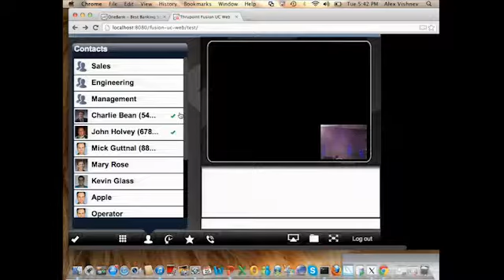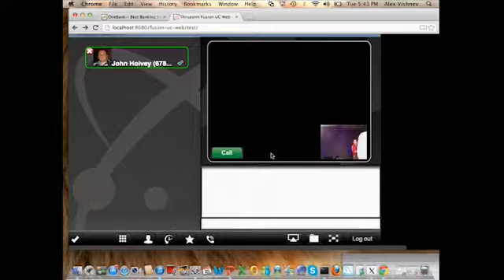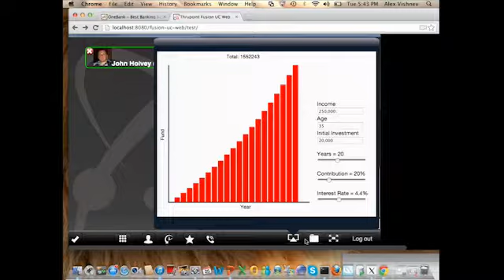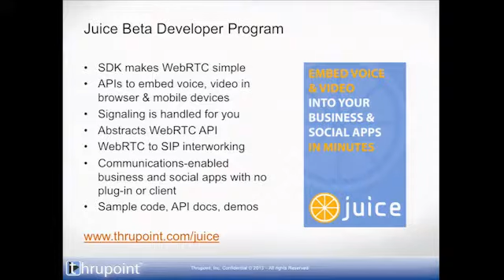WebRTC Demo: Thrupoint